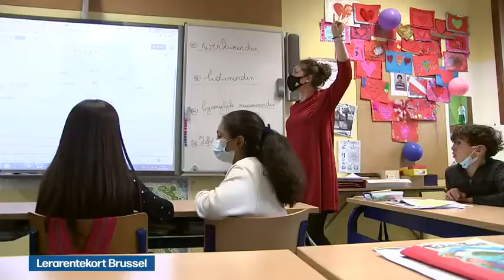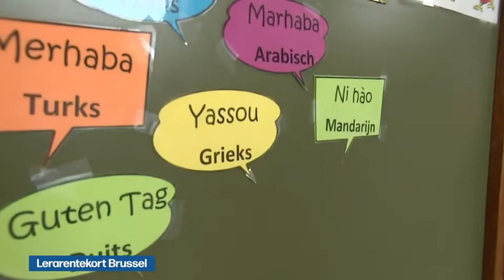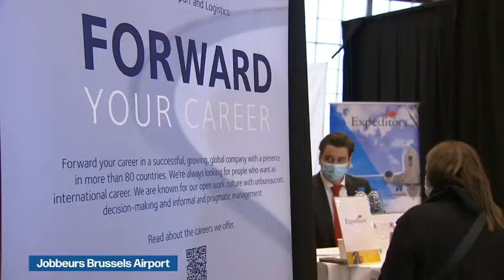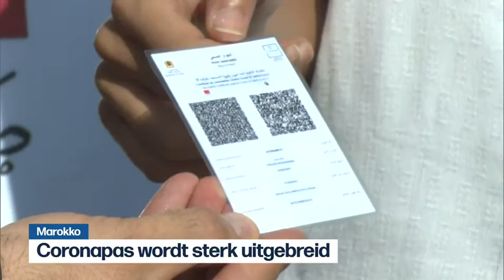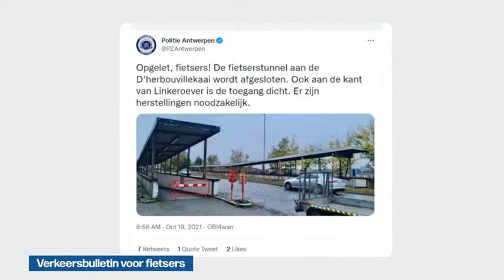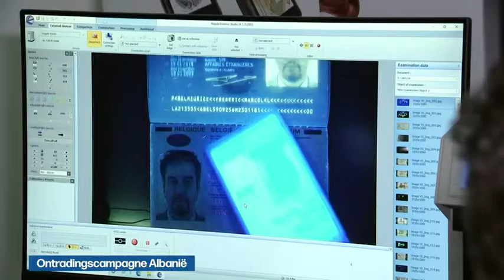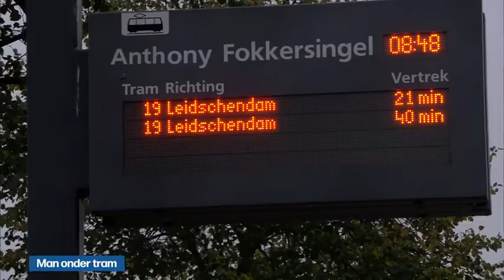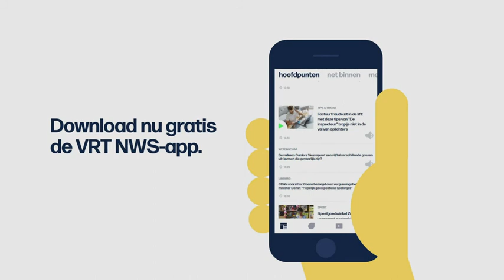VRT | Het journaal - dinsdag 19 oktober 2021 om 19:00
01:00 Lerarentekort Brussel
04:15 Leerachterstand
05:19 Akkoord Lidl
07:26 Jobbeurs Brussels Airport
09:42 Ziekenhuisopnames stijgen
13:33 Actrice Sien Diels overleden
15:54 Verkeersbulletin voor fietsers
17:52 Ontsnapte flamingo
18:56 Spanningen Polen-EU
24:02 Ontradingscampagne Albanië
26:29 Man onder tram
27:29 Noord-Korea
28:52 Champions League;Club Brugge - Man.City
31:33 Sjachtar Donetsk - Real Madrid
32:08 Wielertransfer
34:30 Tennistoernooi Antwerpen
36:26 Ultralopen
37:15 'Un Monde'

Het journaal 19u van dinsdag 19 oktober 2021.